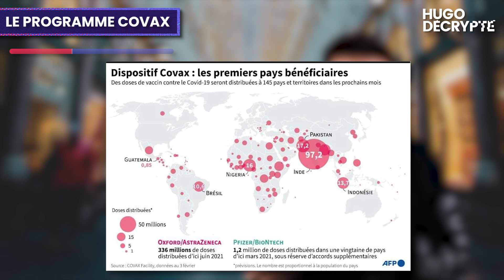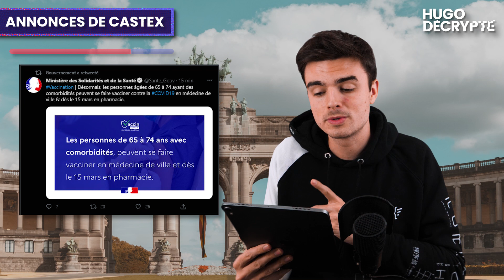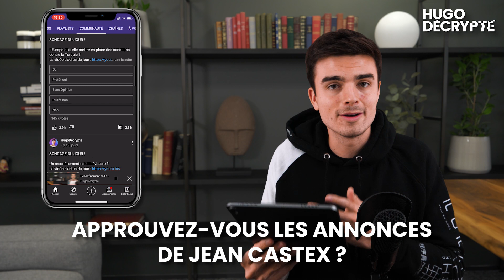Nouvelles annonces de Castex, v🅰ccins gratuits pour les pays pauvres… Actus du jour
🎧 Les actus du jour en podcast (également disponible sur Apple Podcast, Deezer, etc)

SOURCES

COVAX

ANNONCES JEAN CASTEX

EN BREF

Écriture : Blanche Vathonne - Benjamin Aleberteau - Hugo Travers
Montage : Camille Paulet